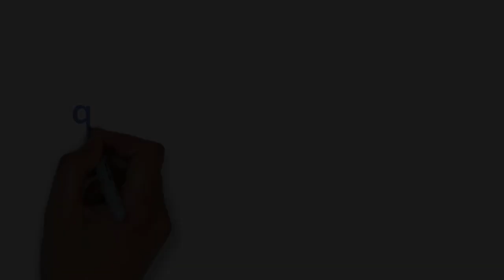[FULL HD]TRÚC NHI DIỆU NHI VUI KHỎE NGÀY NÀO CŨNG THÍCH CHƠI TRÒ VẮT XÔI VỚI MẸ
TRÚC NHI DIỆU NHI VUI KHỎE
NGÀY NÀO CŨNG THÍCH
CHƠI TRÒ VẮT XÔI VỚI MẸ
PROMOVIES VIDEOKAR NS QUANG DAU